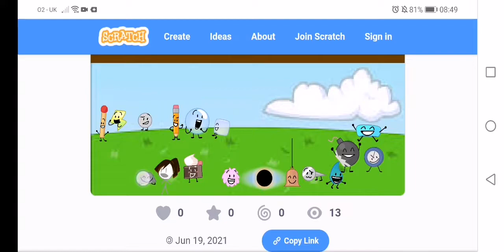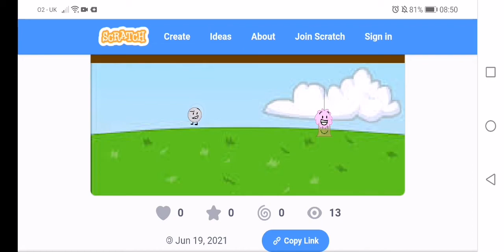bfb prod but my favs